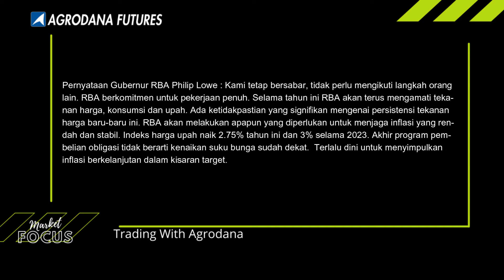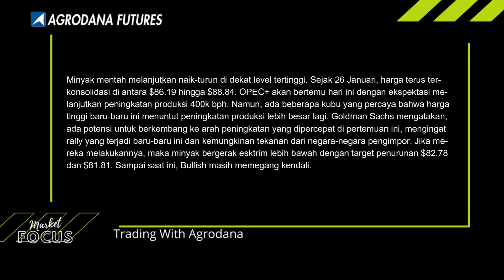News & Econ 2 Feb 2022 RBA Isyaratkan Bersabar, Minyak Jelang OPEC+